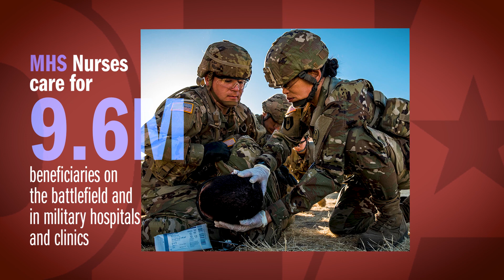DHA Minute May | 2023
This episode of the DHA Minute honors all nurses who serve across the Military Health System.